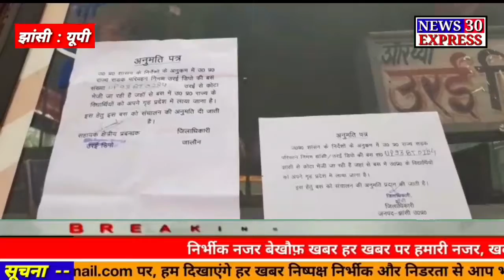राजस्थान के कोटा में विद्यार्थियों के लिए झांसी से लगभग 100 रोडवेज बसें हुई रवाना.....